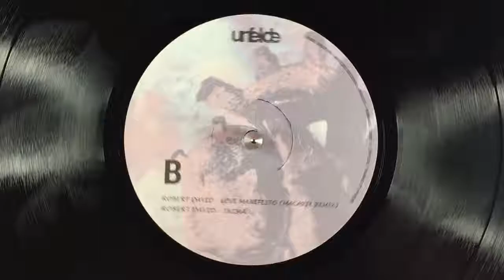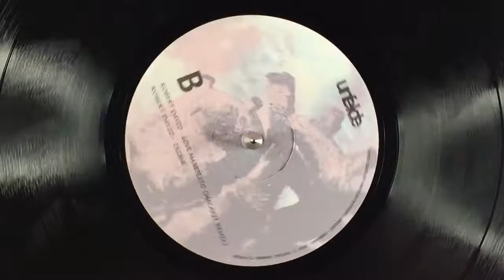Robert David - B1. Love Manifesto (Macarie Remix) [UFDV003]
Robert David - Ufdv003 / Unfelde Records - UFDV003

IE/ 12 Inch / Vinyl Only
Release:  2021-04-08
RPM: 33⅓

A1. Love Manifesto
A2. Inima (Argenis Brito Remix)
B1. Love Manifesto (Macarie Remix)
B2. Inima

Love Manifesto, our 3rd vinyl only release, is Robert David's artistic expression, and an introspection in the meaning of Love. What is love in all it's forms, how we accept or deny it, how society can change the meaning of it and deform it. This is a very special project in which the artist crossed over the realms of sound by creating a painting that was done in paralel with the original tracks, absolutely with no intention of becoming the cover of the project. But somehow it fitted perfectly. With the Minimal and the Romanian sound being at the root of the project, the 2 remixes from Argenis Brito and Macarie, complete the picture and the trip in which we invite you to dive in and hopefully enjoy the "madness" of it, as we did.

Unfelde Records